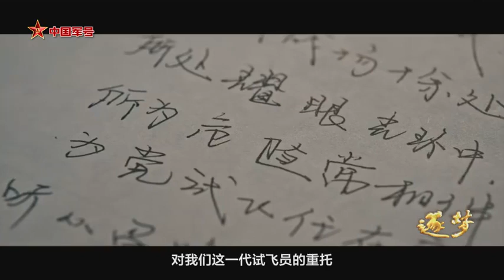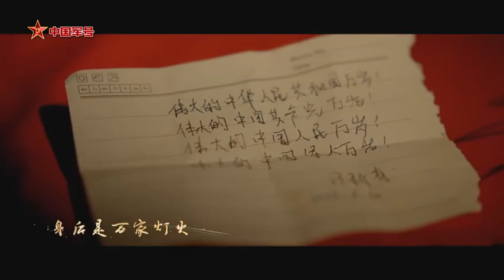逐梦强军新征程《逐梦》第二集《枪杆子永远听党指挥》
围绕毫不动摇坚持党对军队绝对领导，主要讲全军官兵紧紧凝聚在党的旗帜下，用习近平强军思想铸牢军魂，坚定不移听党话、跟党走。